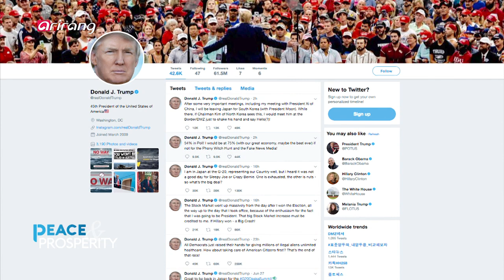[Peace & Prosperity] Ep.14 - Will a series of summits add momentum to stalled nuclear talks?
▶ Will a series of summits add momentum to stalled nuclear talks? ▶ 연쇄정상회담, 비핵화협상 힘 받나?

A series of summits are lined up between key regional players surrounding the Korean Peninsula at the G20 Summit in Osaka. Chinese President Xi Jinping returned to Beijing after a two-day visit to North Korea, where he received a lavish welcome. During his trip, Xi pledged Beijing will actively contribute to bringing peace and security in the region. Meanwhile, letter diplomacy resumed between the leaders of North Korea and the U.S. Will the exchange of letters or major summits on the sidelines of the G20 Summit help revive the momentum for denuclearization talks? We are joined by Go Myong-hyun, Research Fellow at the Asan Institute for Policy Studies, to discuss these questions and more.

지난 20일 시진핑 중국 국가주석이 북한을 방문해 김 위원장과 정상회담을 가진 데 이어, 오사카 G20 정상회의를 통해 한반도 주변국 정상들의 연쇄 정상회담이 열린다. 방북을 통해 김 위원장의 극진한 환영을 받고, 한반도 비핵화 문제에 적극 가담하겠다고 밝힌 시 주석! 이는 트럼프 대통령과의 정상회담을 앞두고 ‘북한 카드’를 협상 전략으로 내세우기 위한 행보로 읽히는데, 과연 패권 경쟁과 무역 분쟁을 겪고 있는 미국과의 협상에서 ‘북한 카드’가 효과를 낼 수 있을까? 이런 가운데 김 위원장은 미국과의 친서외교를 재가동하며 트럼프 대통령과의 친밀함을 과시하고 협상의 의지를 내보이고 있다. 그동안 북미 대화의 위기 때마다 역할을 해온 김 위원장의 친서 외교가 또 한 번 어떤 변화를 가져올지 이목이 집중돼 있는데! 미국과 중국 사이에서 긴장감을 유지하고 있는 김 위원장의 외교 전략은 과연 무엇이고, 문 대통령과의 4차 남북정상회담의 개최가 김 위원장에겐 어떤 의미가 있는 것일까. 북중 정상회담을 시작으로, 미중, 한미 정상회담 등 연쇄 정상회담이 비핵화협상에 미칠 영향에 대해 집중 분석해 본다.